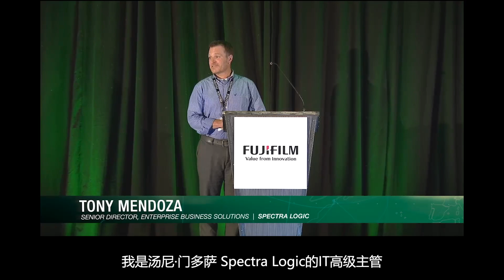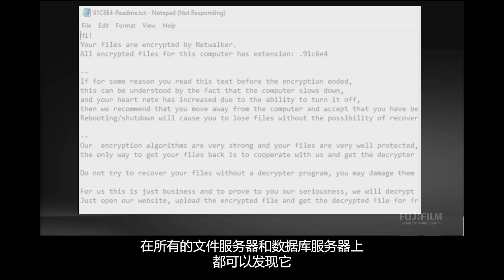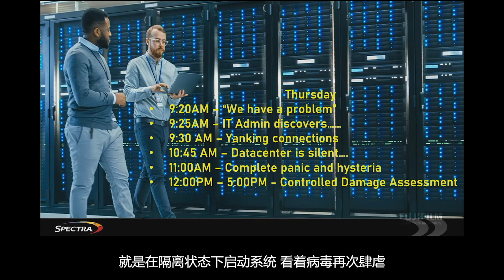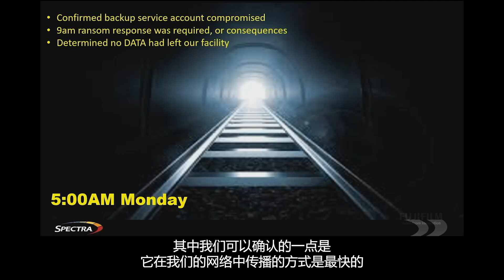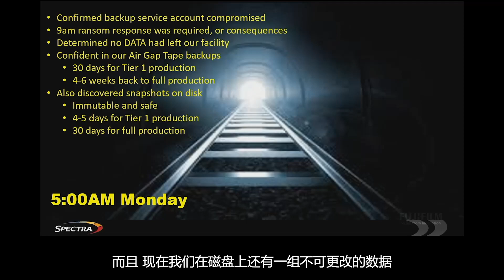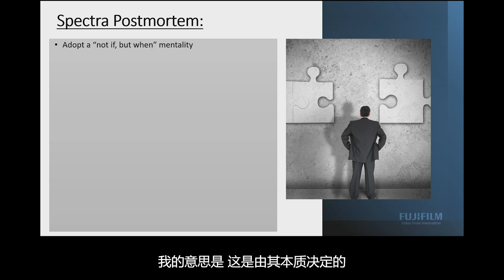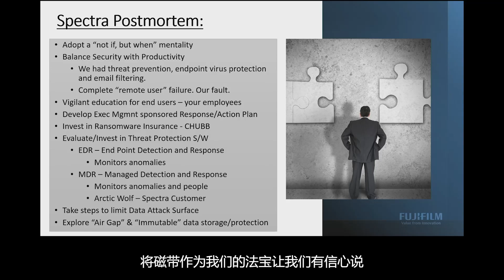Tony Mendoza, Spectra Logic “Surviving a Ransomware Attack with Tape Air Gap”/FUJIFILM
Presenting at Fujifilm’s 12th Annual Global IT Executive Summit was Tony Mendoza of Spectra Logic. Tony Mendoza is Senior Director of Enterprise Business Solutions, responsible for the entire IT infrastructure at Spectra Logic. In his presentation, Tony reveals the details of a ransomware attack suffered by Spectra Logic and how his organization prevailed without paying the ransom demand, thanks in no small part to off-site air-gapped tape for safe and unaffected recovery. To view the full-length version of this video,